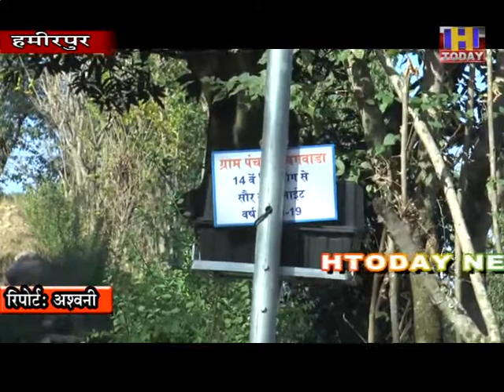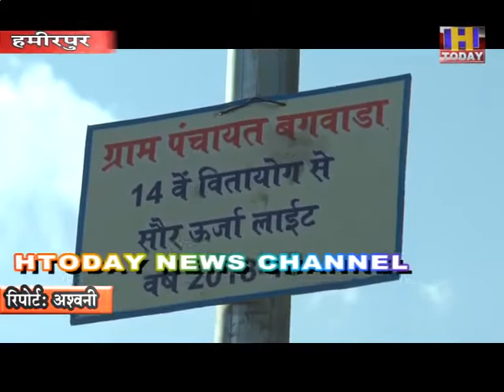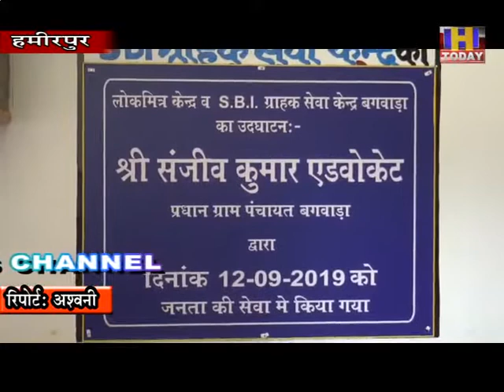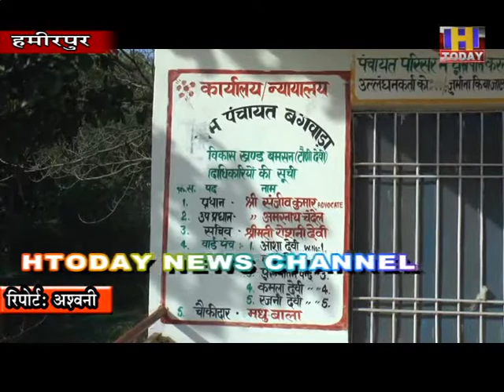पंचायत रिपोर्ट -ग्राम पंचायत बगबाडा अपनी ग्राम पंचायत की रिपोर्ट बनाने के लिए संपर्क करें 9418000741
पंचायत रिपोर्ट -ग्राम पंचायत बगबाडा